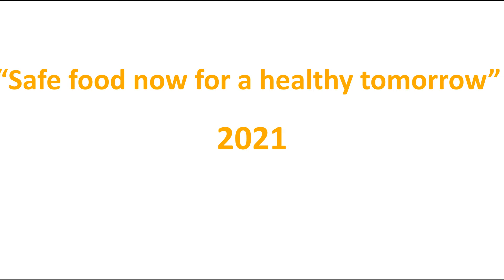World Food Day | INFO SIDE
World Food Day is an international day celebrated every year worldwide on 16 October to commemorate the date of the founding of the United Nations Food and Agriculture Organization in 1945. The day is celebrated widely by many other organizations concerned with hunger and food security, including the World Food Programme and the International Fund for Agricultural Development. WFP received the Nobel Prize in Peace for 2020 for their efforts to combat hunger, contribute to peace in conflict areas, and for playing a leading role in stopping the use of hunger in the form of a weapon for war and conflict.[1]
The World Food Day theme for 2014 was Family Farming: "Feeding the world, caring for the earth"; in 2015 it was "Social Protection and Agriculture: Breaking the Cycle of Rural Poverty"; in 2016 it is Climate Change: "Climate is changing. Food and agriculture must too",[2] which echoes the theme of 2008, and of 2002 and 1989 before that. The theme of 2020 was "Grow, nourish, sustain. Together. Our actions are our future."

Source - Wikipedia

I wish you a very Happy World Food Day